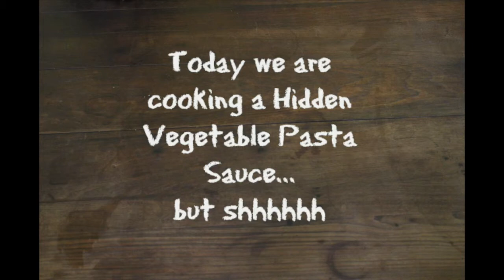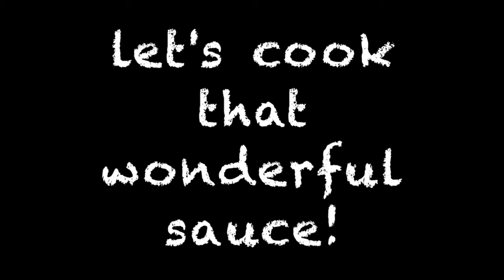Kids Cooking with Rooibos 4-8 years